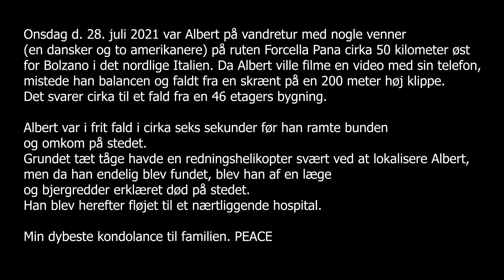Youtuberen Albert Dyrlund's alt for tidlige død